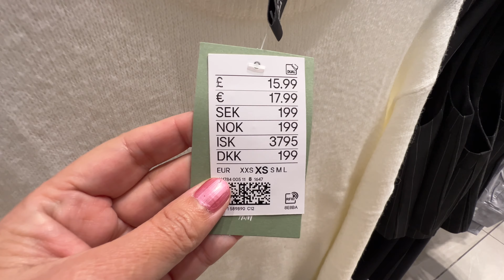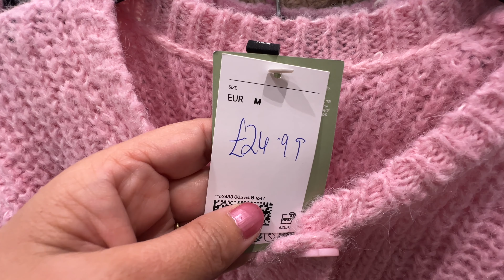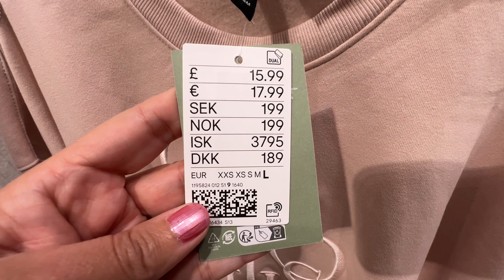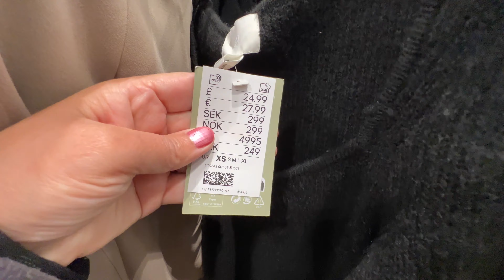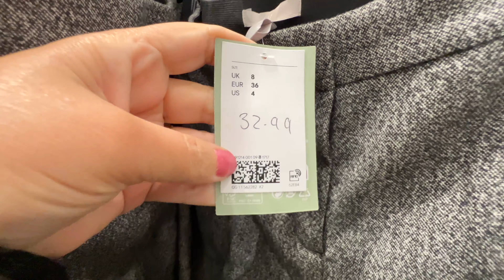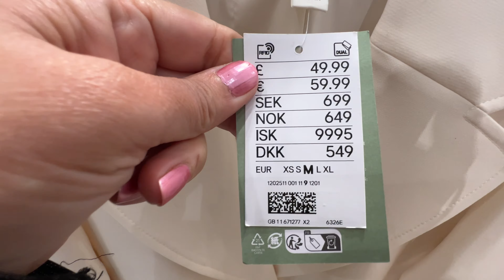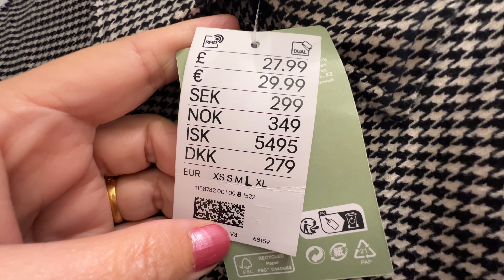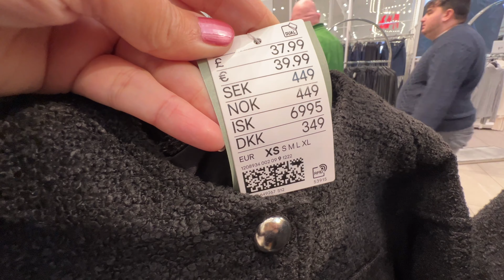💘H&M WOMEN’S NEW💖WINTER COLLECTION JANUARY 2024 / NEW IN H&M HAUL 2024🍁